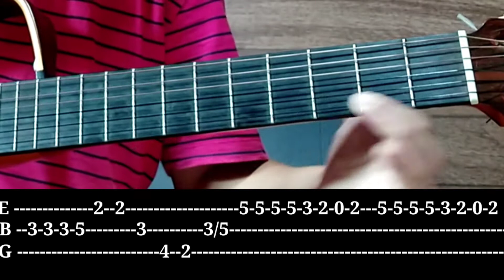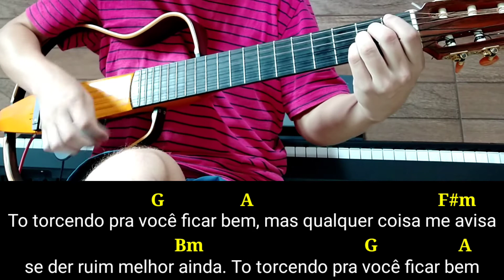Como tocar Tô torcendo no violão - Gusttavo Lima - Videoaula completa - Gean Pacheco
Fala, galera!
 Te ensino a tocar violão, tocando, pra você tocar a música que quiser através do MGPV. Conheça o meu método 👇🏼👇🏼👇🏼

Aula completa desse super lançamento do Gustavo Lima! Vcs não podem perder! Vem comigo que a aula tá sensacional!

E deixem aquele like também pois vai fortalecer muito o canal, amigos!

Pra quem quiser entender tudo de guitarra sugiro um canal de um irmão musical que eu tenho! Vitor Lucena. Ele sabe demais! Muito conteúdo top de violão tbm! Corram lá que vale a pena, o cara é fera!

Lembro que aqui no canal vai rolar muuuuuuuito conteúdo lindo de violão e piano, além de muitas aulas, shows, bastidores, performances, alunos, bandas e muito mais! Não fiquem de fora!!! Conto com vcs pra essa incrível jornada musical!!! 😊😊😊